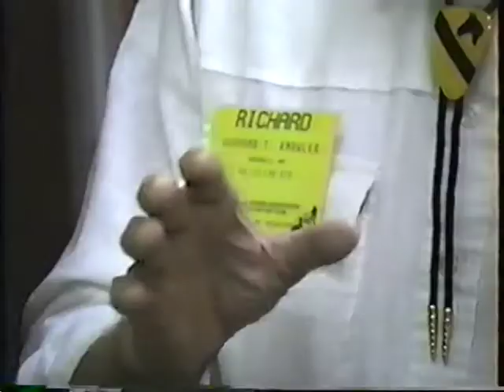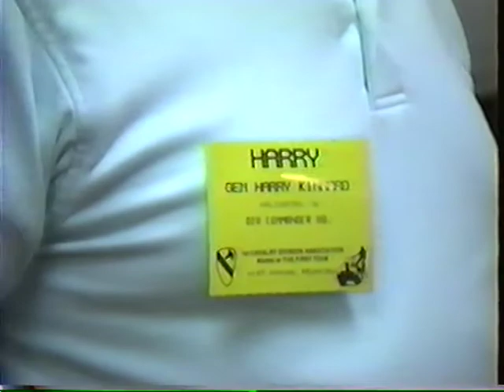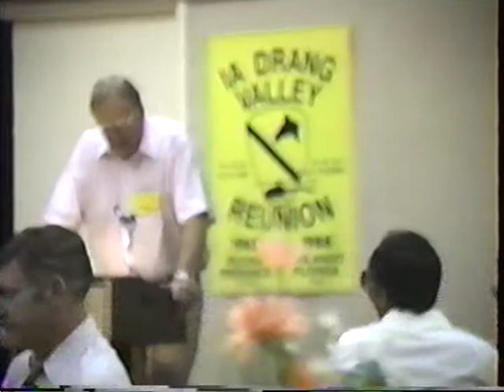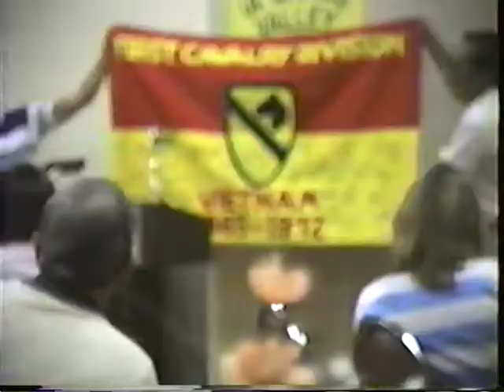Unedited First Ia Drang 1965 Veterans Reunion July 1988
Unedited First Ia Drang 1965 Veterans Reunion July 1988 with Lt Gen (ret) Hal Moore, Lt. Gen.(ret) Harry Kinnard, Lt Gen(ret) Richard Knowls Tony Nadal, Joe Marm (CMH), JD Coleman (author PLEIKU..Dawn of helecoptor warfare, and other Ia Drang Veterans.